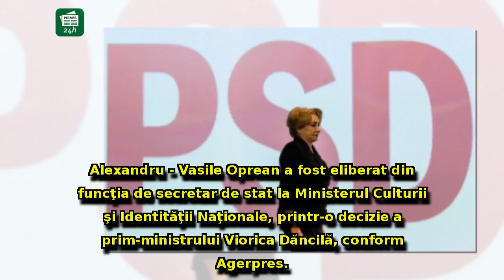Viorica Dăncilă continuă EPURĂRILE în Guvern: Pe cine a mai dat afară